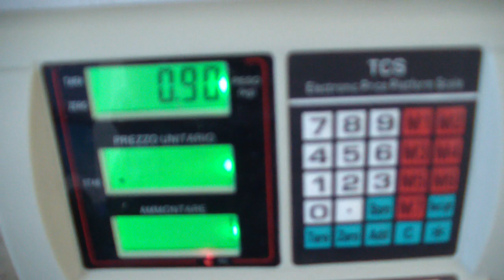Коробка GR020 - Наппа черная